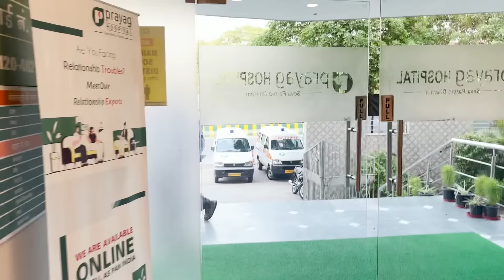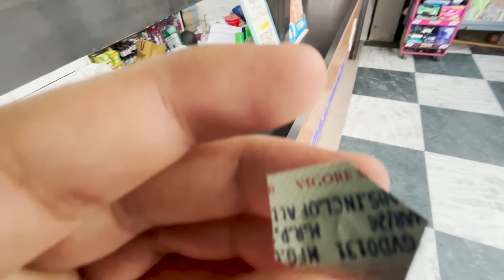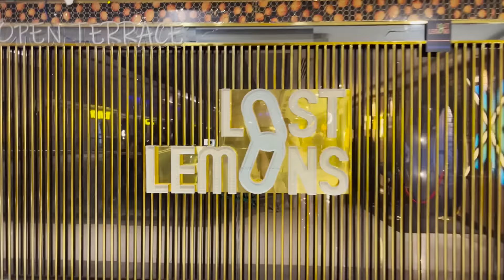VLOG #35: VIAGRA FALLS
I am still figuring out that why the fuck did i do it? :'(

Edited by: Hrijul Tandon